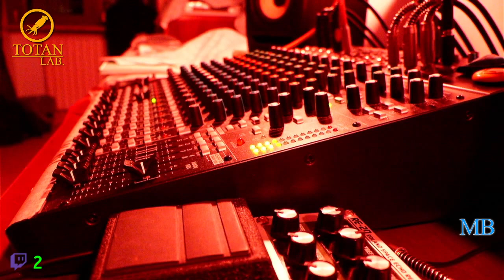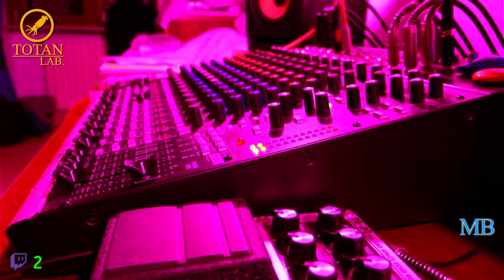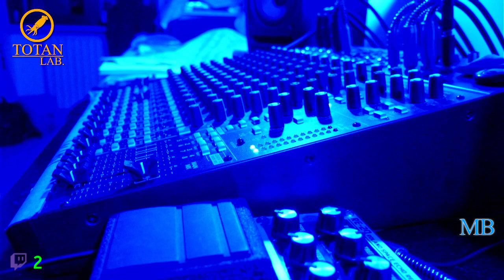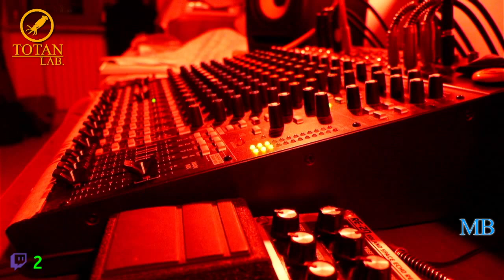MUSICA IN LIBERTA' FREE BEAR MOD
Breve live, musica in libertà senza vincoli in cerca di suoni mettendo a caso. Un solo Synth ROSSO!!!